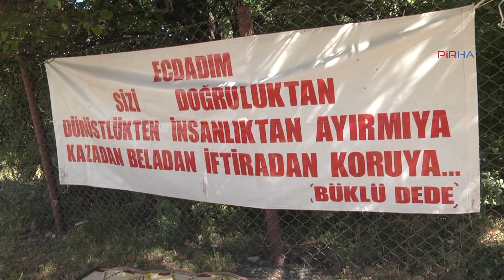23. Büklü Dede Anma Etkinliği Pülümür Doğanköy'de yapıldı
Dersim'in Pülümür ilçesine bağlı Pintige (Doğanköy) Köyü'nde 23. Büklü Dede'yi Anma etkinliği gerçekleştirildi.